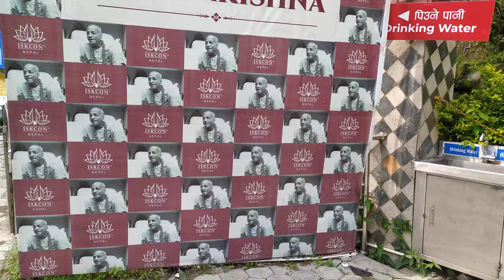My first vlog on Radhe Radhe Iskcon Kathmandu Nepal | Krishna temple | hare Krishna | Budhanilkanth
Radhe Radhe Iskcon Kathmandu Nepal| Krishna temple| Mandir| hare Krishna hare Rama| Budhanilkanth hare Krishna hare Krishna Krishna Krishna Krishna hare hare Rama hare Rama Rama Rama hare hare. Krishna ji gives us positive vibes. beautiful place beautiful view. so peaceful place budhanilkanth u should really appreciate this place. there is beautiful garden beauty beautiful place beautiful people.